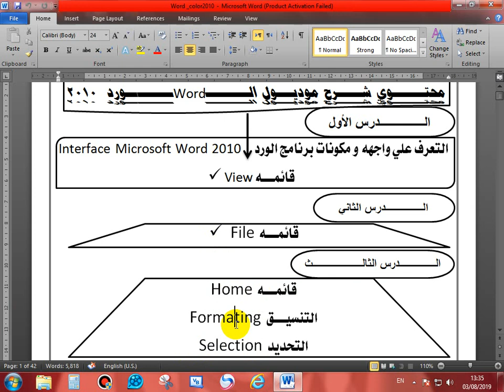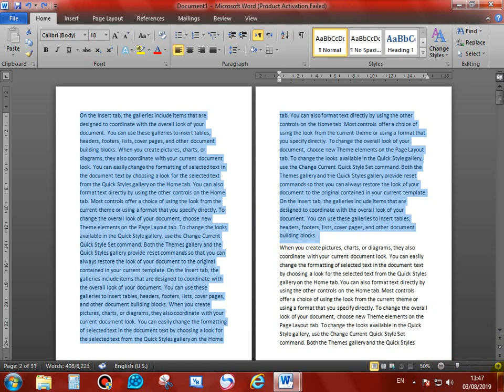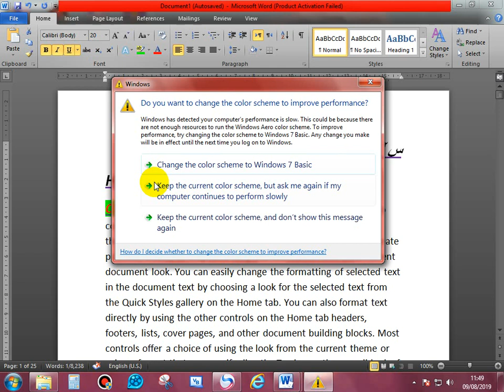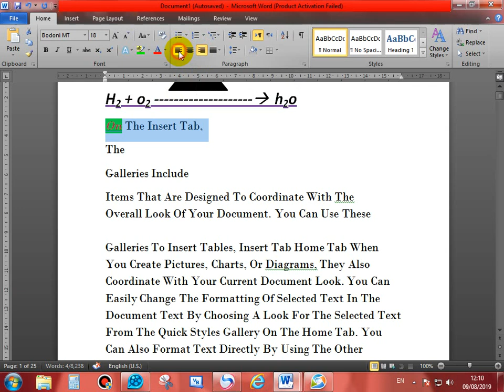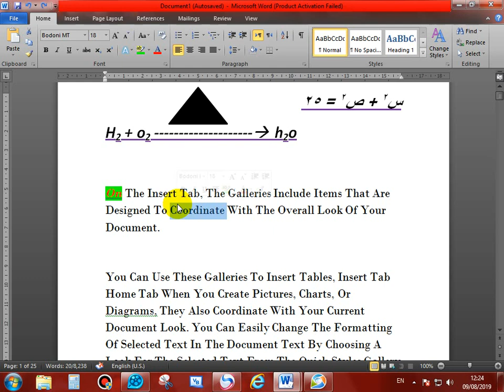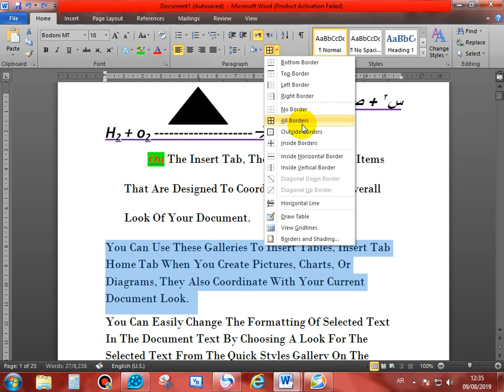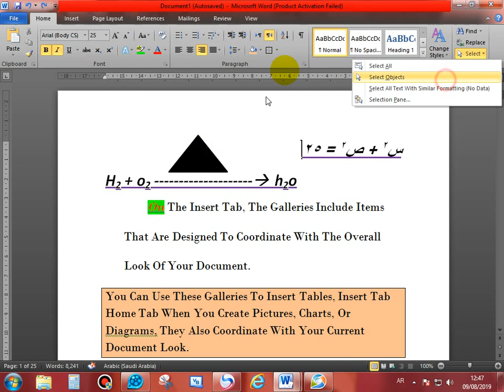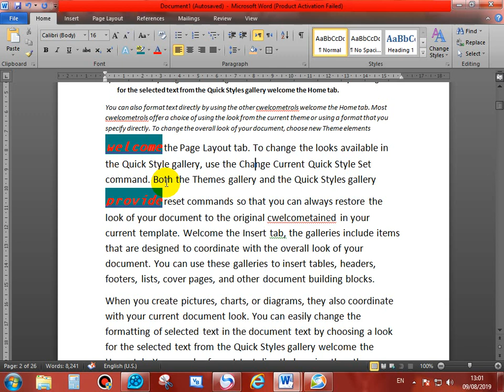موديــــول الـــWordـــورد 2010 - | الدرس الثالث | - قائمه Home - |التحديد & التنسيق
كل عيد اضحي وانتو بخير وطيبين ^_^
اتفضلوا الفيديو الثالث - موديول الورد: محتوي الدرس الثالث
(التنسيق - التحديد - قائمه Home)
** بيجي فــ الامتحان منه 25 اسئلة عـــ الاقل : هتلاقوا شرح وحل الاسئلة دي كلها فـــ الفيديو لينك بتاعه تحت او على قناه شاعر على ورق عــاليوتيوب - الدرس (الثالث) - شرح موديول الورد -والاسئلة هي :
1-copy the text , or pragraph .?
2- move the text , or pragraph .?
3- copy the format of the text , or pragraph?
4- make the text , or pragraph .Bold?
5- make the text , or pragraph .Italic?
6- make the text ,or pragraph underline?
7- change the text,or pragraph font color
8- change the text , or pragraph .font Size. ?
9- change the text , or pragraph .font hightlight. ?
10- select text and apply it ... subscipt ...or..superscript?
12- change the fond of text or pragraph?
13 -change the case of text or pragraph?
14- align the text or pragraph .(left , center , right) ?
15- justify the text , or pragraph .?
16- make the bullets ?
17- change bullets to number list ?
18- intend (first line - befor , after text ) ?
19- spacing between lines (single,double- before,after ) ?
20- make tabs by (left , right .) ?
21- make the text or pragraph border & shading ?
22- change text style ?
23- display all pragraphs ?
24- remove text witg text ?
25- use function replace ?
1-copy the text , or pragraph .?
2- move the text , or pragraph .?
3- copy the format of the text , or pragraph?
4- make the text , or pragraph .Bold?
5- make the text , or pragraph .Italic?
6- make the text ,or pragraph underline?
7- change the text,or pragraph font color
8- change the text , or pragraph .font Size. ?
9- change the text , or pragraph .font hightlight. ?
10- select text and apply it ... subscipt ...or..superscript?
12- change the fond of text or pragraph?
13 -change the case of text or pragraph?
14- align the text or pragraph .(left , center , right) ?
15- justify the text , or pragraph .?
16- make the bullets ?
17- change bullets to number list ?
18- intend (first line - befor , after text ) ?
19- spacing between lines (single,double- before,after ) ?
20- make tabs by (left , right .) ?
21- make the text or pragraph border & shading ?
22- change text style ?
23- display all pragraphs ?
24- remove text witg text ?
25- use function replace ?
هنتظر رايكم وتقييكم  عـــ الفيديو ^_^
قولوا رايكم بصراحة ;)
شير ومنشنات
قولوا رايكم بصراحة ;)
شير ومنشنات